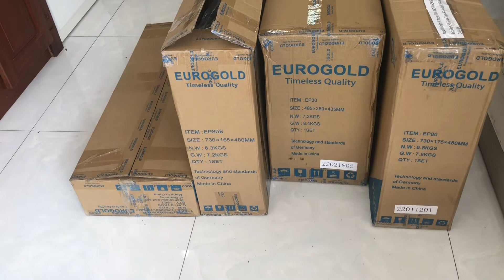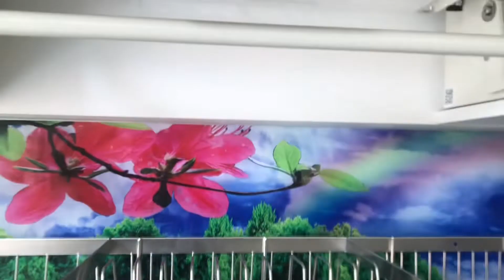Giao hàng PKTB inox 304 Eurogold cho KH tại Hoà Thắng - BMT- Daklak/Tân Gia Huy